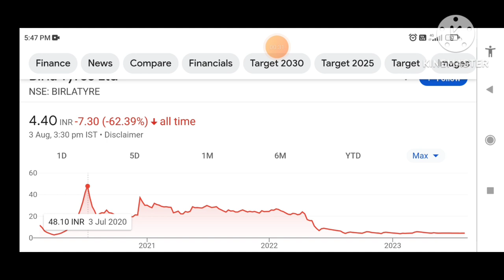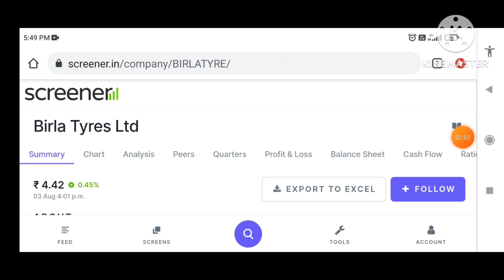BIRLA TYRES SHARES DELISTED? BIRLA TYRES SHARES LATEST NEWS TODAY | TARGET ₹100? 😱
birla tyres share latest news, birla tyres share news today, birla tyres share price today, Birla tyre share latest news
birla tyre share latest news, birla tyre share news, birla tyre share analysis, Birla tyre share
penny stocks, birla tyres share latest news, birla tyres share news, Birla tyre share delisting
birla tyres share not showing in demat holding
Birla tyres nclt
insolvency proceeding
birla tyres share delisting